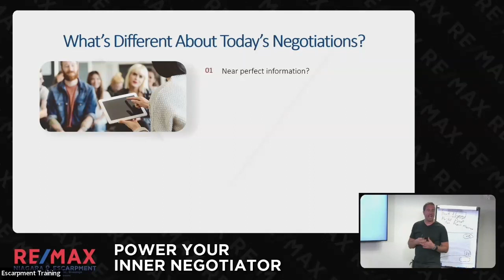The Threat of Near Perfect Information.